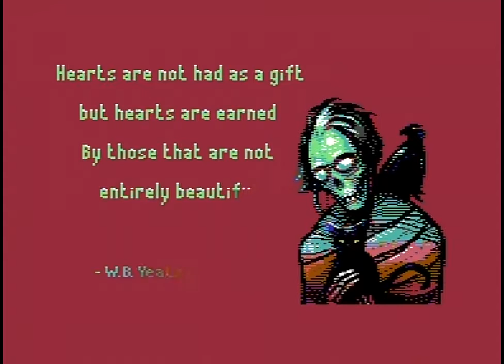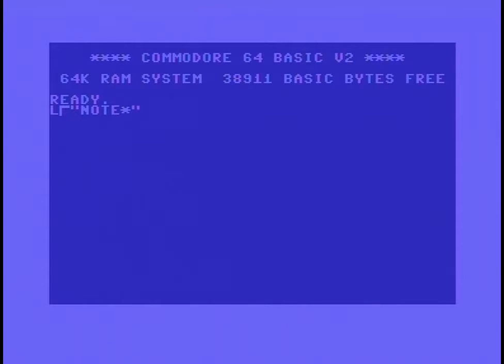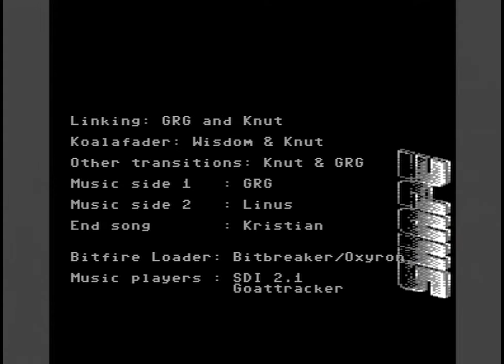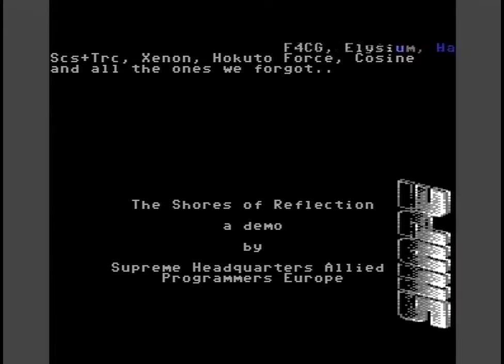SHAPE 2017 THE SHORES OF REFLECTION (C64)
SHAPE: THE SHORES OF REFLECTION (2017)
00:00 Demo
12:33 Note

Code: GRG, Knut M. Clausen, Wisdom, Glenn Davanger, Bjørn Røstøen/Offence
Graphics: Archmage, Carrion
Linking: GRG, Knut M. Clausen

Digi-hardware:
VIC-II: MOS 6569R3/3383 Ceramic (Korea)